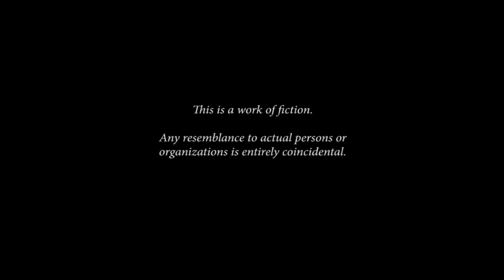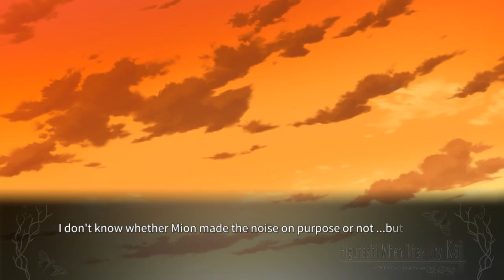TSUMIHOROBOSHI PT1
FACEBOOK FANPAGE

Steam-lambdadelto_34